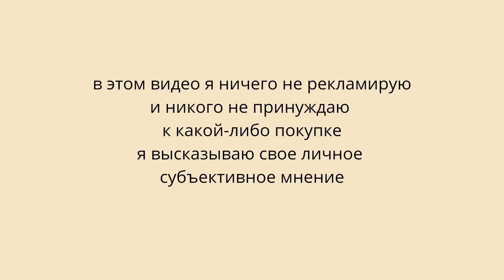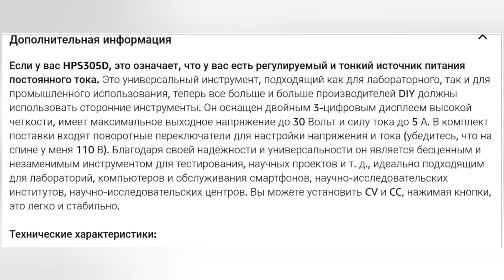Лабораторный блок питания ЛБП. Какой выбрать для домашней гальваники.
Всем привет!И в этом коротком видео я рассказываю об основных характеристиках ЛБП, который необходим для гальваники в домашних условиях.